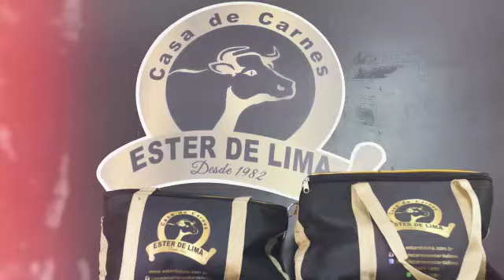Casa de Carnes Ester de Lima®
A trajetória se iniciou em meados de 1982 com senhor Vanderli ou melhor conhecido como balão.

No início vieram as dificuldades e os obstáculos, porém o objetivo sempre foi a qualidade no atendimento e principalmente nos produtos oferecido para as famílias.

Com o tempo o pequeno açougue foi  crescendo e  assim melhorando sua equipe, proporcionando um atendimento acolhedor.

Hoje Wander Braga prossegue com os objetivos que nos trouxeram até aqui, com uma equipe qualificada e preparada para um ótimo relacionamento com o nosso maior patrimônio que é você .

A qualidade de nossos produtos é dito pelo nosso próprio Cliente,  carnes frescas todos os dias e cortes nobres dos mais variados tipos.

Contamos com os melhores frigoríficos do Brasil, e o rigoroso processo de qualidade , que faz com que o produto final chegue sempre saboroso e confiável em sua mesa.

A 15 anos na frente da Casa de Carnes Ester de Lima. Priorizando sempre o bom atendimento aos nossos Clientes.